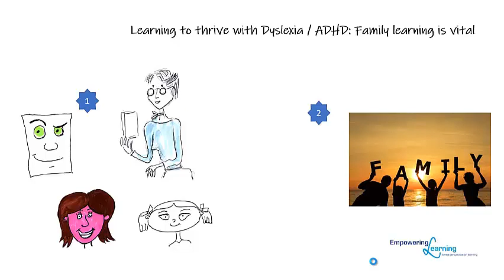#5 Family learning is vital: Learning to Thrive with Dyslexia/ADHD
The story of how one child's literacy difficulties helped the whole family